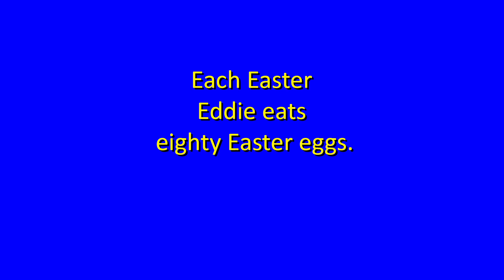How fast can you say Tongue Twister 94: Each Easter...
Each Easter
Eddie eats
eighty Easter eggs.

See how fast you can say this!
Can YOU read them any faster?
More tongue twisters added every day!